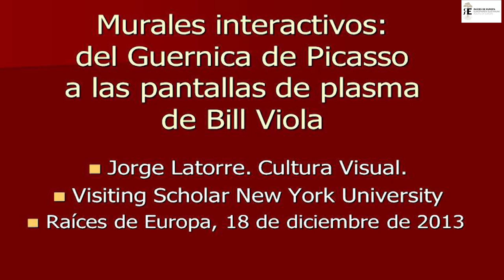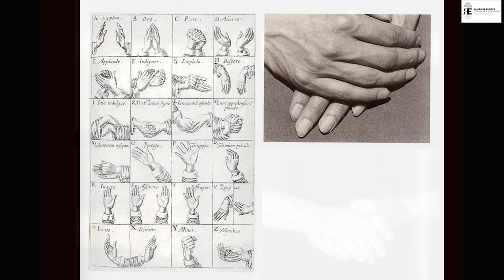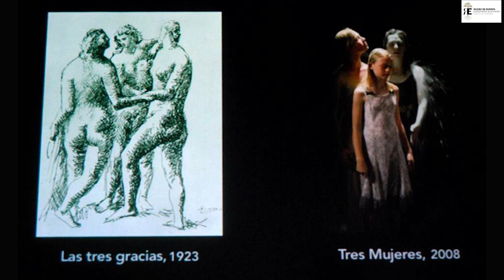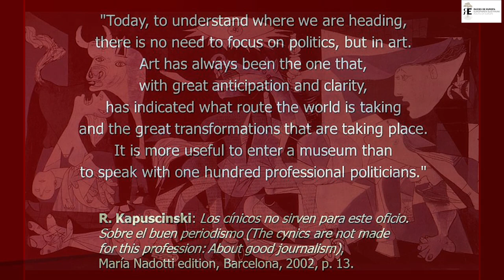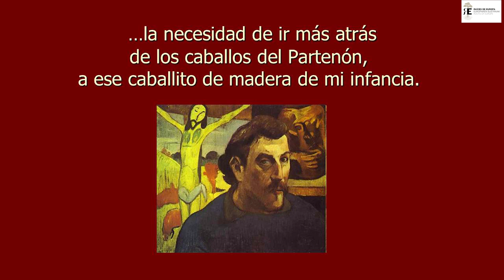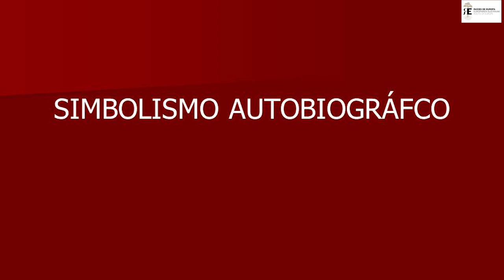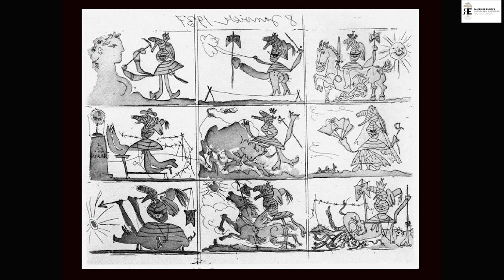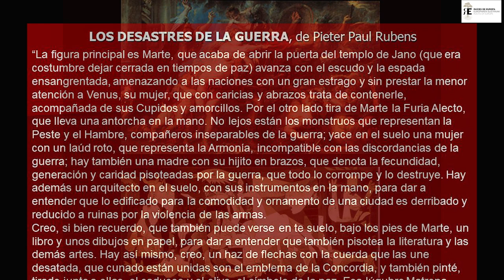Picasso y Bill Viola: dos genios del arte contemporáneo. Jorge Latorre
Ofrecemos aquí una interesantísima aproximación al arte contemporáneo, centrándonos en Bill Viola (Nueva York, 1951), una de las figuras más influyentes en la generación de artistas que utilizan los nuevos medios electrónicos audiovisuales; cuyas obras engloban videoinstalaciones, ambientes auditivos y performance; y sus temáticas giran alrededor de las experiencias y preocupaciones de la condición humana, tales como el nacimiento, la muerte o la consciencia. Y lo hacemos en su relación con uno de los mayores genios del siglo XX: Picasso.

Nos acerca a este genio del arte actual Jorge Latorre, profesor titular de Historia del Arte y brillante comunicador.